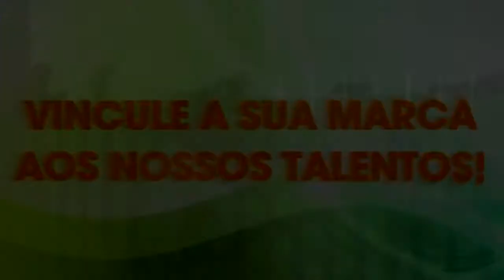SEM ALAMBRADO ESPECIAL- RELEMBRE COMO FOI O PRIMEIRO PROGRAMA LANÇADO EM JUNHO DE 2016.